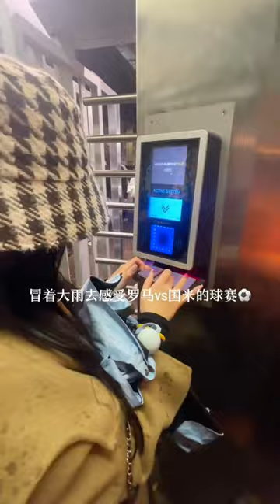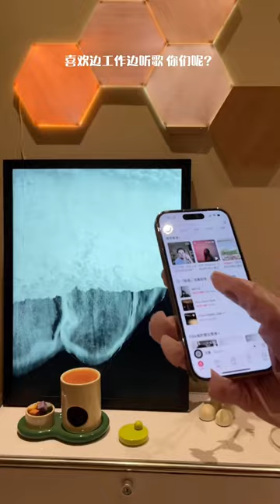精致女生15天欧洲旅行vlog，到处都是自由的气息，跟姐妹一起旅行也太快乐了！【璧玉与cat】